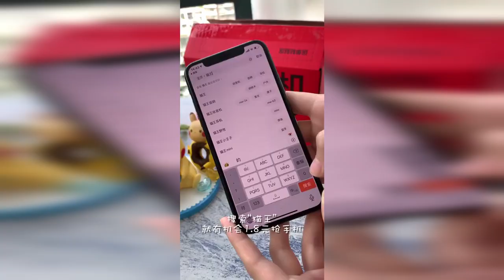【面白い猫】怒った猫はとてもかわいいです!!!🤣おかしな🤣猫と犬🥰笑わないようにしてください🥰面白いペットの愛の動物 #20211001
他のビデオを見る場合はチャンネルを購読してください：

マンチカンかわいい,マンチカン 可愛い,マンチカン可愛い,可愛いマンチカン,かわいいマンチカン,かわいい マンチカン,マンチカン 可愛すぎる,可愛い 猫 マンチカン,ミヌエット かわいい,
マチカン 猫 かわいい,可愛い 子猫 マンチカン,可愛い マンチカン,マンチカン 子猫 かわいい,マンチカン 可愛い 猫,猫 可愛い マンチカン,
猫 マンチカン かわいい,マンチカン かわいい,マンチカン 可愛い 画像,